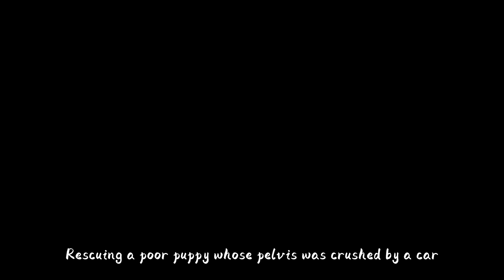2-Month-Old Puppy Was Beaten To Paralyzed By Owner, Can't Stand But Still Struggled To Survive